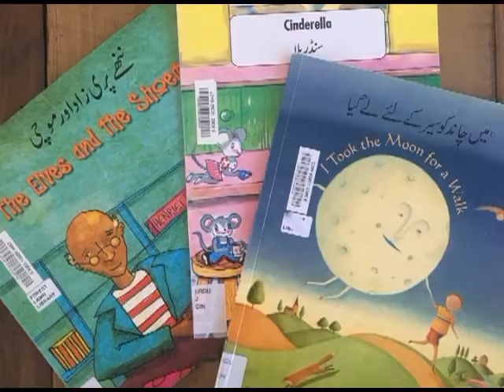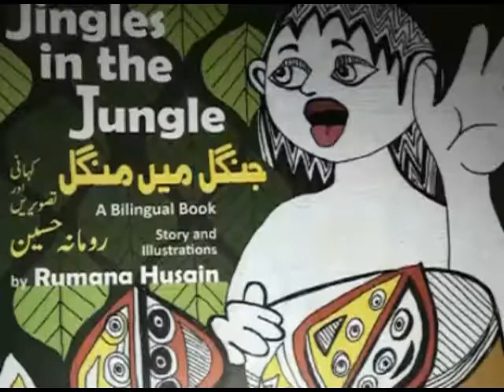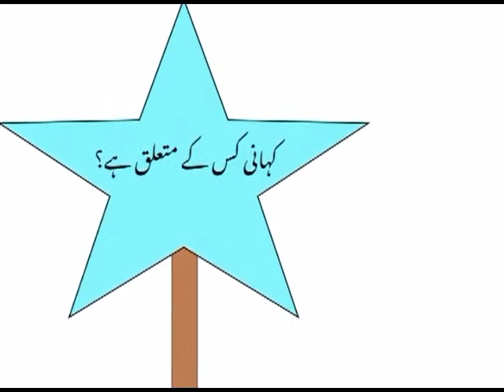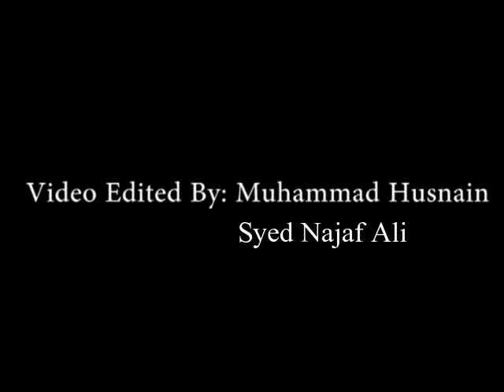The Winged One - Paronwala (2019) - Author & Illustrator Rumana Husain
Author & Illustrator Rumana Husain
Narrator - Tahira Mir

Coloured Pages -Inam Ilahi

Curriculum Alignment - Farah Shah
Edited By - Muhammad Husnain & Syed Najaf Ali